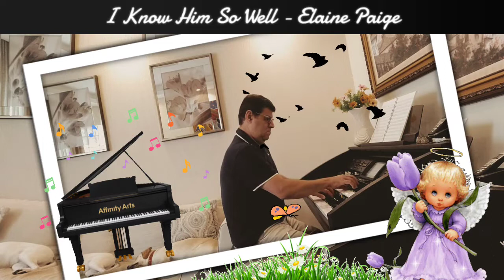MARIO CESAR - I KNOW HIM SO WELL (ELAINE PAIGE)